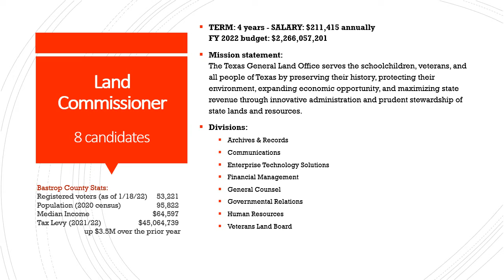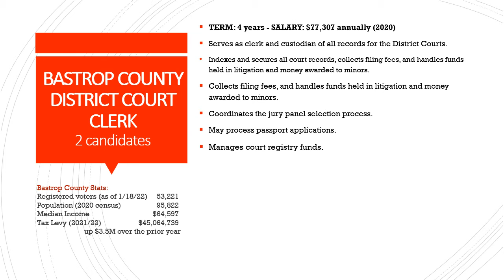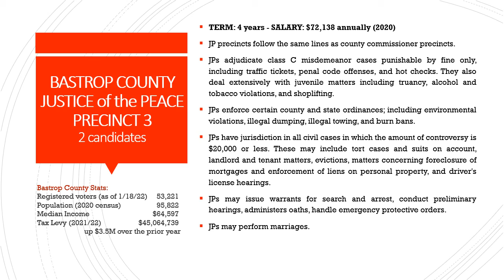2022 Candidiate Forum Slideshow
So that attendees would know the "job description" of positions sought by presenting candidates, LPRW created and presented this slide show. It includes all positions for which candidates appeared at our Forum.